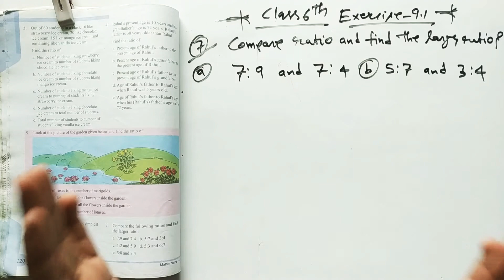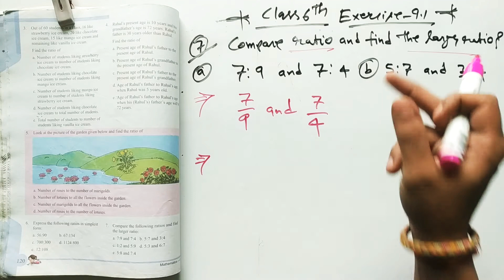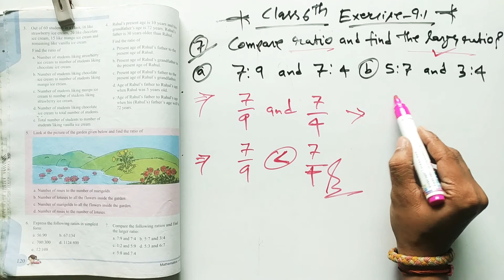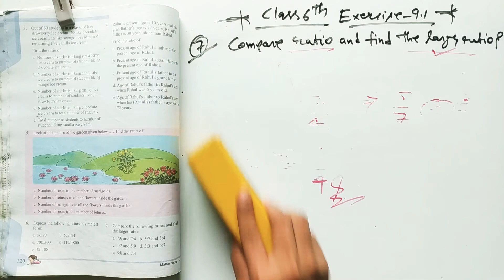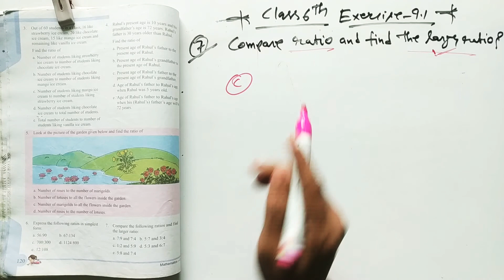Class 6th Math । Ratio & Proportion । Q-7/Ex-9.1 । with pdf 👇 ।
@skill classes

Class 6th Math 👇
Equations Q-7/Exercise-9.1
@skill classes

with PDF 👇

Dear students आप सभी बच्चे
class 5th to 9th मैथ
CBSE PATTERN MATH पढ़ सकते है 👇👇
महर्षि विद्या मंदिर की बुक से
और साथ में PDF और quiz questions
के लिए टेलीग्राम join जरूर कर लीजिए लिंक नीचे दी गई है 🙏✌️

💡 Daily Quiz All subject
📒 Free PDF
📢 New Information
📗 Important Notes
📱 Image

📌 कैसे बनाए Telegram में account

 YouTube playlist link is --

✌️आगामी Exam के लिए आप सभी बच्चों को शुभकामनाएं 👍 प्यारे बच्चो ! ✌️